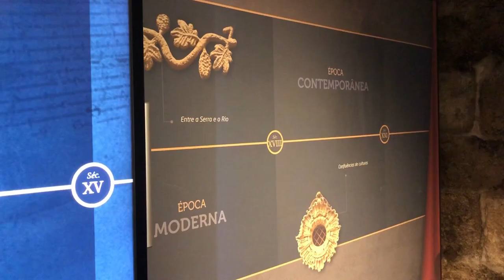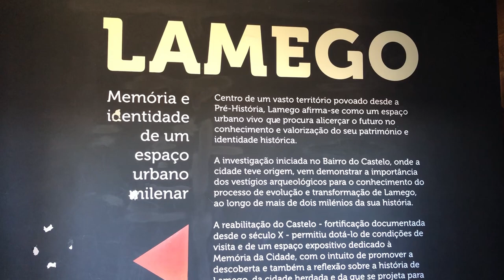Lamego, faz parte do "Douro, Cidade Europeia do Vinho, 2023"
São 19 os Municípios da CIMDOURO dão corpo ao desafio “Douro Cidade Europeia do Vinho 2023”, juntamente com as entidades locais e regionais e os cerca de 22 mil produtores, assumindo a urgência da valorização do produto e a construção de uma região equilibrada e com sustentabilidade.
Com esta distinção como Cidade Europeia do Vinho 2023 o Douro acalenta o desejo legítimo de que a região seja um grande contribuinte das exportações nacionais, faça do vinho e da vinha uma alavanca concreta e real para o desenvolvimento da sua economia e riqueza de quem aqui vive e trabalha. (Vidé site CIMDouro)

Se gostou do filme deixe um "like" e subscreva o canal gratuitamente

O excerto de música final é da canção: Lamego
Voz de Catalina Varelo
Música de Resende Dias
Letra de Vitorino de Sousa